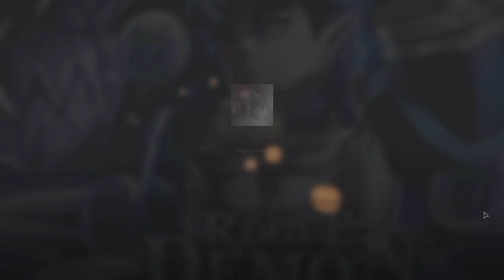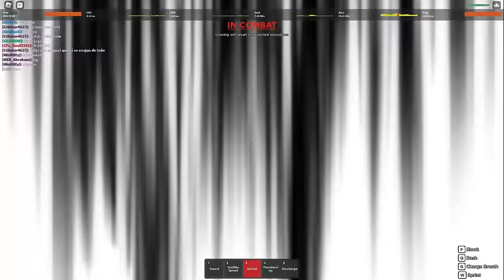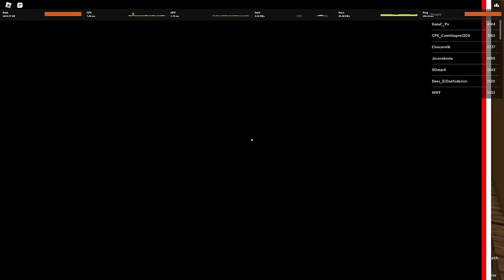KILL STREAK WITH EVERY MOVESET IN ROGUE DEMON PART 1